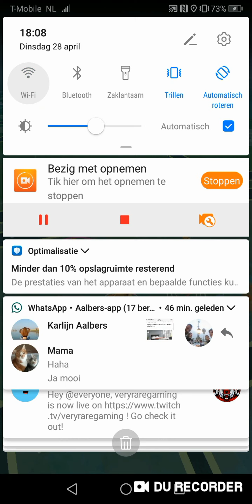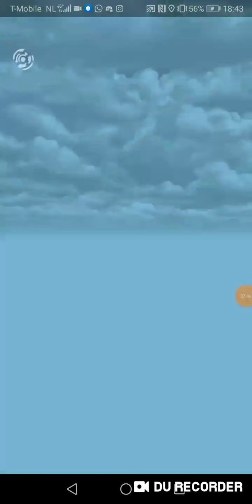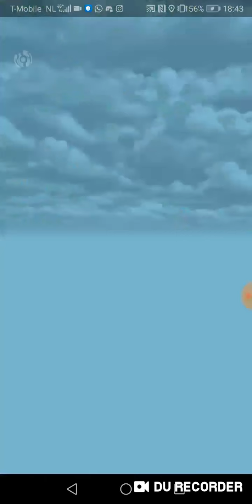Pidgey spotlight hour + shiny collection update!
So I got a brand new intro and I play the pidgey spotlight hour in this video and a quick little showcase of all my shinys captured last few months also with a Shundo! Enjoy the video and stay safe with the Corona going on and I see you guys just later bye bye.